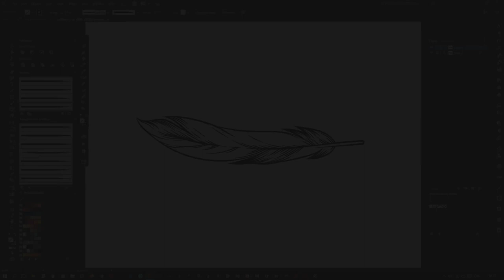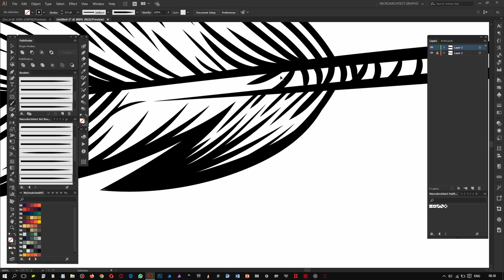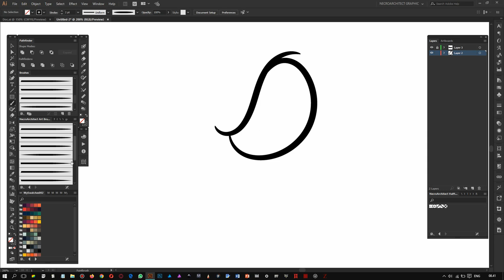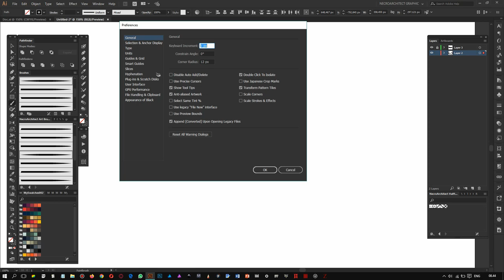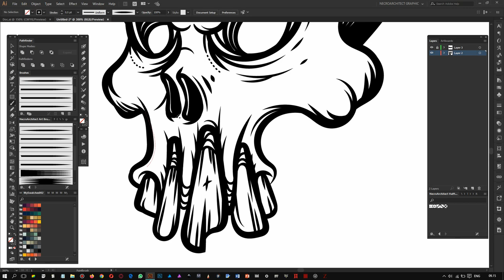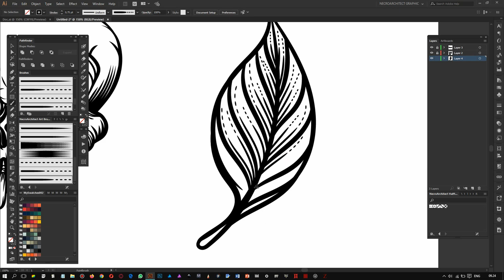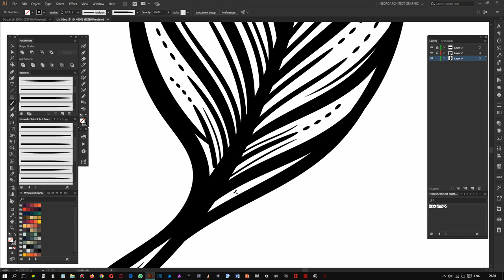Steal My Brush! | NecroArchitect Art Brush for Adobe Illustrator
Draw in Adobe Illustrator using my custom brush and I'll give it to you for free. There are 25 brushes and 5 halftone swatches.

Thank's for watching, enjoy the video!

_Please enter the amount $0 if you want to download it for free and don't forget to give a rate!_